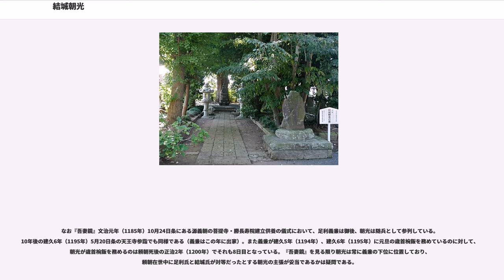結城朝光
結城 朝光（ゆうき ともみつ）は、平安時代末期から鎌倉時代中期にかけての武将・有力御家人。下総結城氏初代当主。

書物によっては小山朝光（おやま ともみつ）と記されている場合もあるが、結城家の家祖であるため、後の名乗りである結城朝光の方が、世上よく知られた名前である。

仁安3年（1168年）、鎮守府将軍・藤原秀郷を祖とする下野国小山の豪族・小山政光の子として誕生。母は源頼朝の乳母である八田宗綱の娘・寒河尼。

治承4年（1180年）10月2日、平氏打倒に挙兵した頼朝に母・寒河尼の引き合わせで臣従し、頼朝が烏帽子親となって元服する。養和元年（1181年）4月、朝光は頼朝の寝所を警護する11名の内に選ばれた（『吾妻鏡』養和元年4月7日条）。寿永2年（1183年）2月23日、鎌倉への侵攻を図った志田義広と足利忠綱の連合軍を、八田知家と父・政光、兄・朝政、長沼宗政らが野木宮合戦で破った。義広との戦いに先んじて頼朝が鶴岡八幡宮で戦勝を祈願すると、御剣役を務めていた朝光は義広が敗北するという「神託」を告げ、頼朝から称賛された。なお朝光の御剣役の回数は『吾妻鏡』において10回を数え、御家人の中で最多である。論功行賞で朝光は結城郡の地頭職に任命された。

元暦元年（1184年）、木曾義仲を追討するため源範頼・義経軍に参加、宇治川の戦いで木曽軍を討滅した後、平氏追討軍に参加、元暦2年（1185年）3月の壇ノ浦の戦いまで戦う。鎌倉に帰還後、同年5月、戦勝報告のため東下した義経を酒匂宿に訪ね、頼朝の使者として「鎌倉入り不可」の口上を伝える。

文治3年（1187年）、伊勢国山田御厨の代官狼藉事件で譴責された畠山重忠の処分について、頼朝に意見具申し、その危急を助ける。文治5年（1189年）の奥州合戦では、阿津賀志山の戦いにおいて敵将・金剛別当秀綱を討ち取り、その功により奥州白河三郡を与えられた。翌建久元年（1190年）、奥州で起きた大河兼任の乱の鎮定に参加した。

建久6年（1195年）、頼朝が東大寺再建の供養に参列した際、衆徒の間で乱闘が起こったが、この時、朝光は見事な調停を行い、衆徒達から「容貌美好、口弁分明」と称賛された。頼朝没後間もない正治元年（1199年）10月、梶原景時の讒訴により窮地に立たされた朝光は、三浦義村ら有力御家人66人を結集して連名で作成した「景時糾弾訴状」を2代将軍・源頼家に提出し、景時失脚とその討滅に大きな役割を果たした（梶原景時の変）。

承久3年（1221年）の承久の乱にも東山道軍の将の一人として参戦。乱後の北条泰時・時房による「複数執権制」時代にあって、寛喜元年（1229年）上野介に叙任。嘉禎元年（1235年）、幕府の評定衆の一員となり幕政に重きを成した。

若き日から念仏に傾倒していた朝光は、法然、次いで時領常陸国下妻に滞在していた親鸞に深く帰依し、その晩年は念願の出家を果たし、結城上野入道日阿と号し、結城称名寺を建立。信仰に生きる日々を送り、北条時氏から時頼へ続く鎌倉幕府の内紛に関与する事はなかったが、宝治元年（1247年）の宝治合戦で知己の仲であった三浦義村の子・泰村の一族が滅亡した際には、老齢の身を押して下総から鎌倉に上り、執権・時頼に面会して「自分がいれば泰村を誅罰の恥に会わせなかったものを」と涙し、時頼は古老の涙を愛しんだという。

建長6年（1254年）、穏やかなうちに生涯を終える。享年87。

頼朝の側近として幕政に参与し、弓の達人で和歌にも通じた文武両道の人物として知られた朝光であったが、尊敬していた畠山重忠の死に遭遇してからはよりつましい生活態度を取るようになり、自ら率先して政治の表舞台に出る事は無かったと言われている。こうした姿勢が梶原景時の変における御家人の動向や晩年の北条氏からの厚遇につながったとされている。

一方で朝光の性格は非常に誇り高く、将軍家の御門葉であり、北条氏とも縁戚である足利氏と対立したこともあるなど気骨のある武将であった。宝治2年（1248年）、足利義氏より結城家に遣わされた書簡の末尾に「結城上野入道殿　足利政所」と記してあった。通常、対等の関係であるならば、「結城政所殿　足利左馬頭入道」と記すべきところではあったが、足利氏は将軍家の門葉として源姓を称することを許されており、このような書式を用いることを許されていた。しかし、朝光は自らを足利氏より格下とされたことに激怒、...